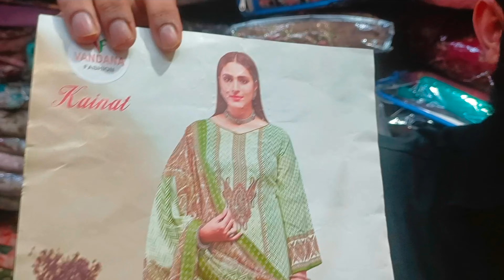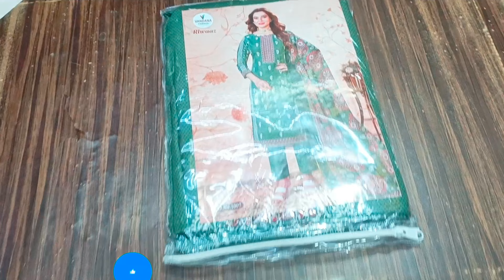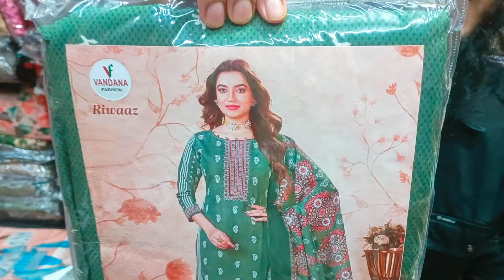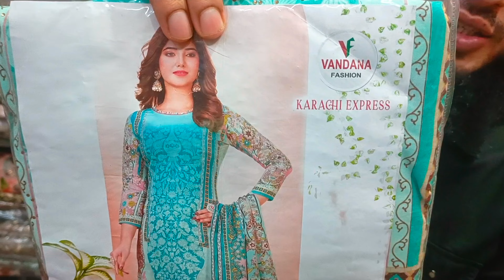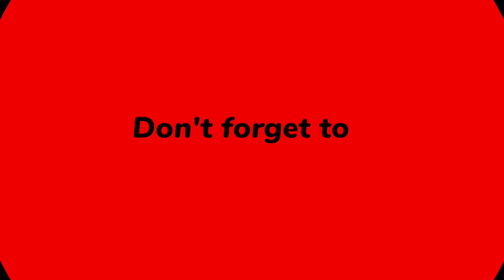Karachi dress for just Rs.275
Dress
dresses
dress design
dress haul meesho
dress cutting
dress haul
dress haul Flipkart
dress haul Amazon
dress haul Mantra
dress cutting and stitching
dress for girl
dress for woman
dress for ladies
ladies dress
woman dress
ladies dress haul
woman dress haul
ladies dress design
woman dress design
ladies dress cutting and stitching
woman dress cutting and stitching
ladies denim jacket
woman denim jacket
ladies dress with photo
woman dress with photo
ladies dress at the wholesale market in Mumbai
ladies dress at the wholesale market in Hyderabad
ladies dress at the wholesale market in Delhi
ladies dress at the wholesale market in Surat
ladies dress wholesale market in up
ladies dress market in Mumbai
ladies dress market in Hyderabad
ladies dress market in Delhi
ladies dress market in Surat
ladies dress market in Chennai
ladies dress photo
woman dress photo
picnic dress for women
picnic dress for ladies
picnic dress for girls
party dress for ladies
simple dress for ladies
simple dress for women
ladies dress design and pictures
woman dress design and pictures
Girl dress haul
girls dress haul
girl dress haul on meesho
girl dress haul on Amazon
girl dress haul on Flipkart
girl dress haul on mantara
girls dress haul on meesho
girl dress haul meesho
girls dress haul meesho
girl birthday dress
ladies birthday dress
woman birthday dress
girl birthday gift
ladies birthday gift
woman birthday gift
aniversary gift
daily wear dress
girl dress online shopping
ladies dress online shopping
woman dress online shopping.